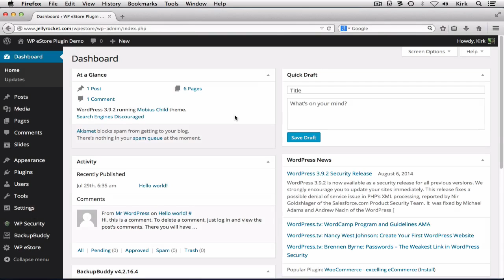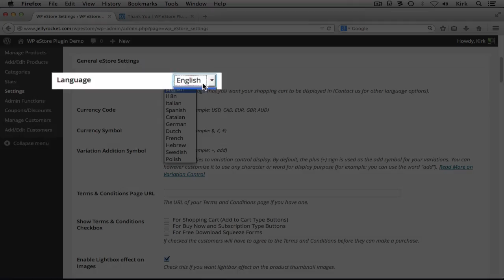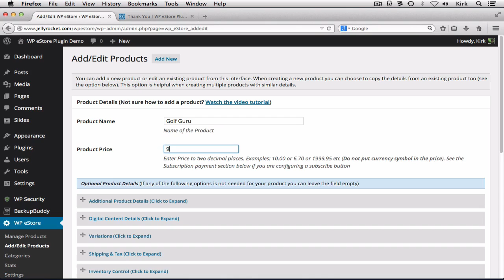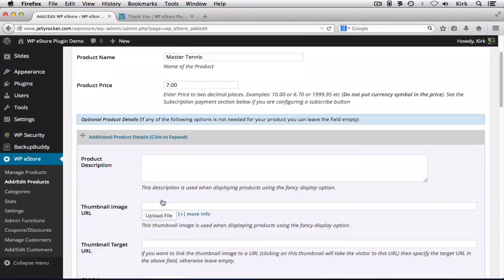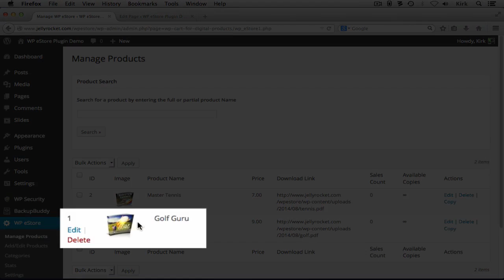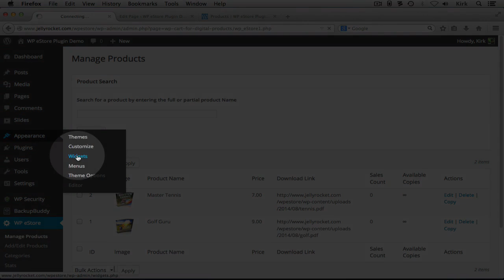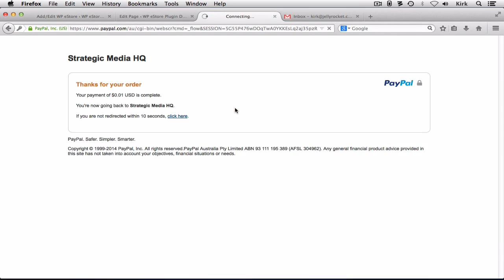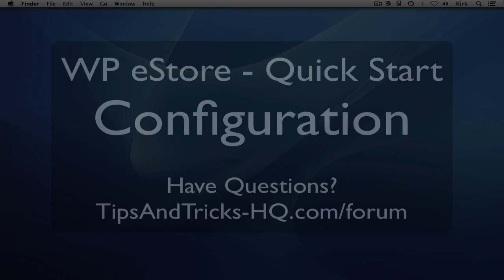WP eStore Quick Start Video - Plugin Setup and Testing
WP eStore is a sleek WordPress shopping cart plugin that allows you to sell any kind of products and services from your wordpress powered site securely with complete automation.